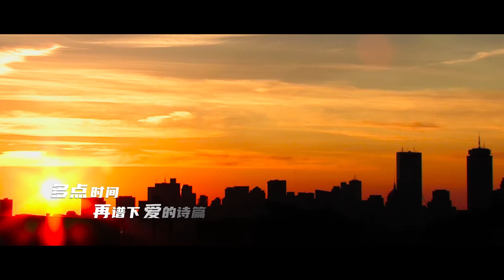林柒予《多一點》電影【倍兒喜歡你】插曲 Official Music Video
電影【倍兒喜歡你】講述的是宮保（賈冰 飾）和範奎恩（柳岩 飾）在各自失意後偶然相遇，自此以後歡樂不斷、煙火氣十足的愛情故事。在此次曝光的定檔預告中，短短十幾秒兩人不打不相識、互不退讓的相處模式便為整部影片渲染上喜劇愛情的色彩。

《 多一點 》是電影【倍兒喜歡你】插曲，由江林峰填詞、趙恒敏作曲，林柒予演唱。歌曲通過流行曲風，借由輕盈的律動加上優美的旋律，配合歌手的演繹，讓這首作品向夏日的陽光一樣，燦爛美好。愛情需要“多一點”的勇氣，這首歌曲非常完美的融合了電影關於愛情的主題。

林柒予《多一點》電影《倍兒喜歡你》插曲
作詞：江林峰
作曲：趙恆敏
編曲：趙恆敏
吉他：金兌陽、朴成範
混音：趙恆敏
母帶：趙恆敏
和聲：苑馬原

愛你再多一點 多一點 這種感覺 成熟了整個季節
想要送給你的歌寫了滿滿從前 作紀念 永遠陪伴在我身邊

晴朗的 廣場公園
陽光壓過 你清澈的臉
望著天
你用微笑承接 牽著我大步向前
時間在愛里凍結

瓶裝的世界我們盡情狂歡
戀愛中的兩個人 Remember Memory
那些爭吵悲傷的情節
都被你變成晴天
感動排成永遠

愛你再多一點 每一天 我都喜歡 被你呵護的感覺
想要為你唱的歌寫了滿滿從前 疊成信件 能否寄到你身邊
愛你再多一點 我發現 微笑流淚 都是甜蜜的畫面
我也努力想將你寫進幸福的結尾 多點時間 再譜下愛的詩篇

都被你變成晴天
感動排成永遠

【拼音】
ài nǐ zài duō yī diǎn  duō yī diǎn  zhè zhǒng gǎn jiào  chéng shú le zhěng gè jì jiē
xiǎng yào sòng gěi nǐ de gē xiě le mǎn mǎn cóng qián  zuò jì niàn  yǒng yuǎn péi bàn zài wǒ shēn biān

qíng lǎng de  guǎng chǎng gōng yuán
yáng guāng yā guò  nǐ qīng chè de liǎn
wàng zhe tiān
nǐ yòng wēi xiào chéng jiē  qiān zhe wǒ dà bù xiàng qián
shí jiān zài ài lǐ dòng jié

píng zhuāng de shì jiè wǒ men jìn qíng kuáng huān
liàn ài zhōng de liǎng gè rén  Remember Memory
nà xiē zhēng chǎo bēi shāng de qíng jiē
dōu bèi nǐ biàn chéng qíng tiān
gǎn dòng pái chéng yǒng yuǎn

ài nǐ zài duō yī diǎn  měi yī tiān  wǒ dōu xǐ huān  bèi nǐ hē hù de gǎn jiào
xiǎng yào wéi nǐ chàng de gē xiě le mǎn mǎn cóng qián  dié chéng xìn jiàn  néng fǒu jì dào nǐ shēn biān
ài nǐ zài duō yī diǎn  wǒ fā xiàn  wēi xiào liú lèi  dōu shì tián mì de huà miàn
wǒ yě nǔ lì xiǎng jiāng nǐ xiě jìn xìng fú de jié wěi  duō diǎn shí jiān  zài pǔ xià ài de shī piān

演唱者：林柒予
作詞者：江林峰
作曲者：趙恆敏
廠商名稱：北京環鷹時代文化傳媒有限公司